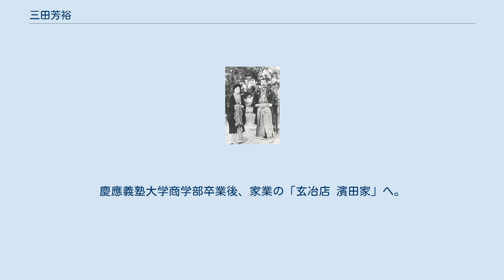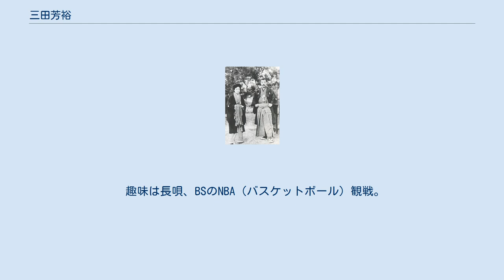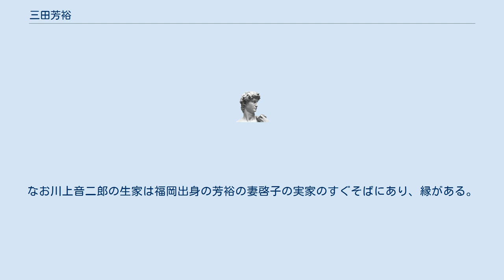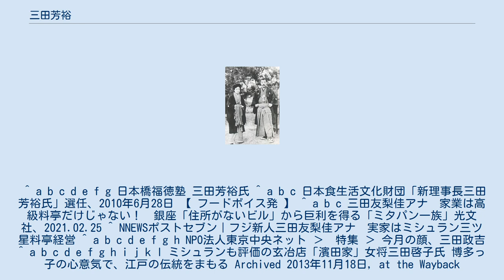三田芳裕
三田 芳裕（みた よしひろ、1951年4月15日 - ）は、日本の実業家。
料亭『玄冶店 濱田家』代表取締役社長。
明治座代表取締役社長。
日本食生活文化財団理事長。
 株式会社銀座コリドー（不動産管理会社で明治座筆頭株主）代表取締役。
 父は玄冶店 濱田屋の二代目で明治座元会長の三田政吉。
フジテレビのアナウンサー・三田友梨佳は娘（次女）。
元三田観光企業社長・三田庄三郎は伯父。
 東京・日本橋生まれ。
慶應義塾大学商学部卒業後、家業の「玄冶店 濱田家」へ。
1991年、明治座の非常勤取締役。
その後常務、専務、副社長を歴任した。
2002年、代表取締役社長に就任した。
玄冶店 濱田家の代表取締役も兼任。
銀座コリドー街の一角、山下ビルを部分管理する株式会社銀座コリドーの代表取締役も父親から世襲、同社は役員も三田一族が占めている。
 趣味は長唄、BSのNBA（バスケットボール）観戦。
 川上貞奴と川上音二郎 「濱田家」は日本橋人形町で料亭を営んでいる。
江戸時代に は歌舞伎の玄冶店の舞台になった地域でその後、芳町という花柳界 が続いている。
明治時代には川上貞奴がこの地の芸者置屋｢濱田家｣の養女となり、後に、俳優川上音二郎の妻となった。
置屋の｢濱田家｣は明治の末に店を閉めたが、芳裕の祖父五三郎が大正元年に料亭を開業する折、親戚であった関係で由緒ある「濱田家」の名をゆずり受け現在に至っている。
なお川上音二郎の生家は福岡出身の芳裕の妻啓子の実家のすぐそばにあり、縁がある。
 ^ a b c d e f g 日本橋福徳塾 三田芳裕氏 ^ a b c 日本食生活文化財団「新理事長三田芳裕氏」選任、2010年6月28日 【 フードボイス発 】 ^ a b c 三田友梨佳アナ　家業は高級料亭だけじゃない！　銀座「住所がないビル」から巨利を得る「ミタパン一族」光文社、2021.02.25 ^ NNEWSポストセブン｜フジ新人三田友梨佳アナ　実家はミシュラン三ツ星料亭経営 ^ a b c d e f g h NPO法人東京中央ネット ›　特集 › 今月の顔、三田政吉 ^ a b c d e f g h i j k l ミシュランも評価の玄冶店「濱田家」女将三田啓子氏 博多っ子の心意気で、江戸の伝統をまもる Archived 2013年11月18日, at the Wayback Machine.、東京福岡県人会／ 会報（抜粋）／ 2010年11月号 ^ a b c 『第二十一版 人事興信録（下）』（昭和36年）み二〇頁